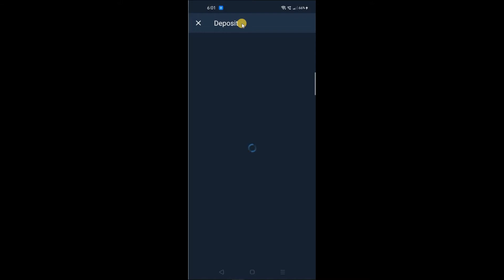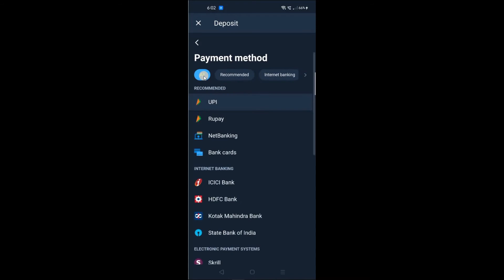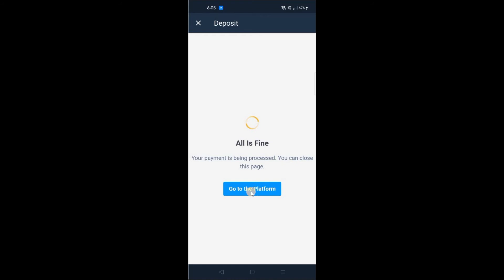Olymp Trade App Me Deposit Kaise Kare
Dosto aaj mein aapko Olymp Trade Online Trading App ke baare me batane wala hu. Olymp Trade App ko use leke kaise aap money deposit kar sakte hai, trading kar sakte hai aur paise kama sakte hai. Agar aap ye jaan na chate hai tho ye video last tak dekhte rhiye.

Binomo app kaise use karte hain?